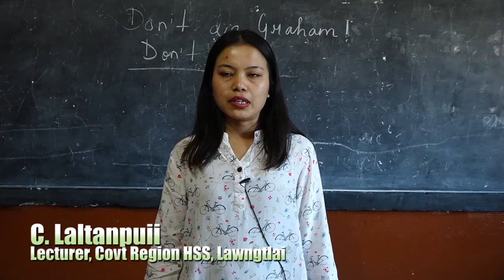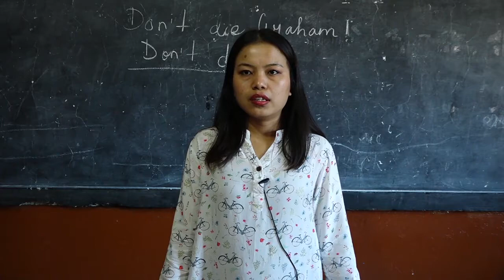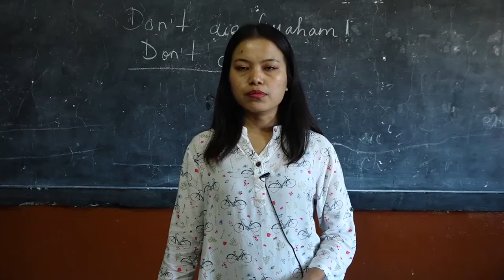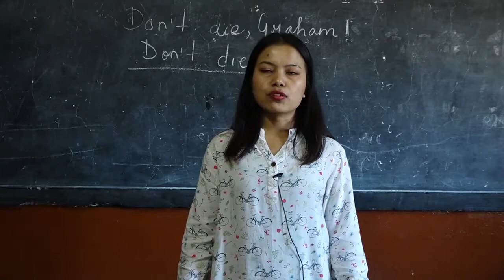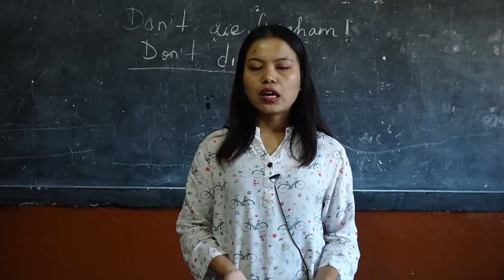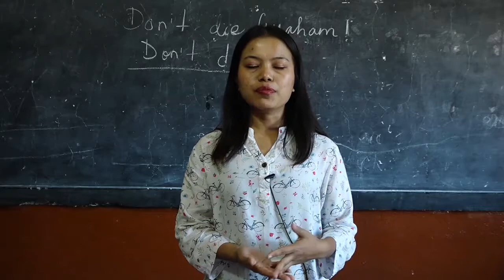Class X English Coursebook Chapter 2 Don't Die, Graham! Don't Die!